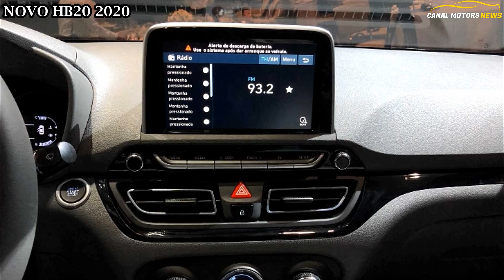ONIX OU HB20 2020 ? COMPARATIVO DE EQUIPAMENTOS | OQUE UM TEM QUE O OUTRO NÃO TEM? | CANAL MOTORS N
ONIX OU HB20 2020 ? COMPARATIVO DE ITENS DE SERIE
HB20 2020 OU ONIX 2020?